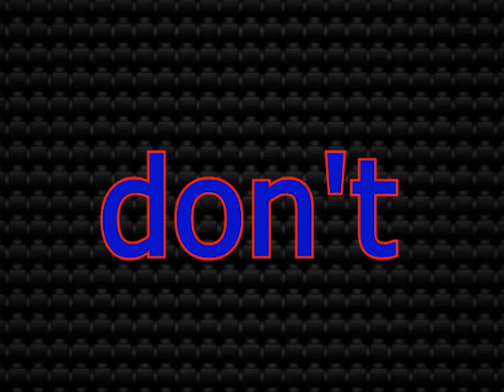BONUS ROUND! Numberblock 64 Cube (Stepped on LEGO) 999x speed